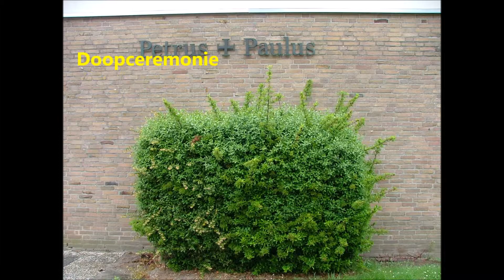Doop Emily 2018